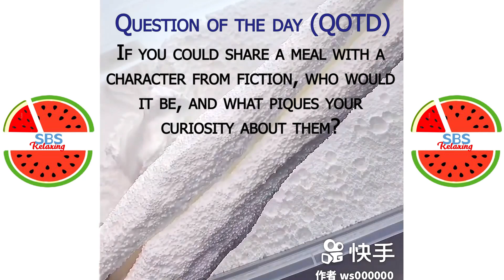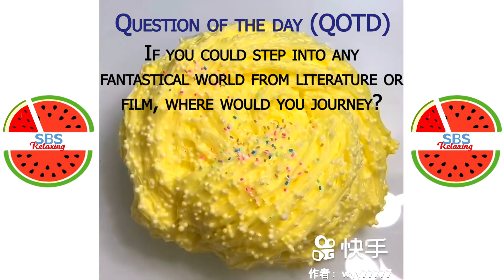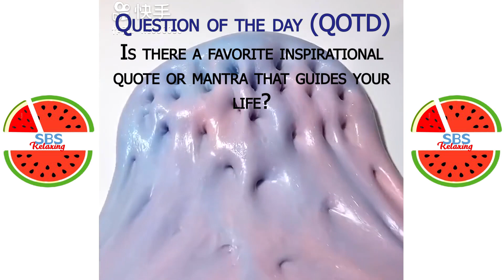Satisfying Slime ASMR | Relaxing Slime Video #2868 | SBS Relaxing